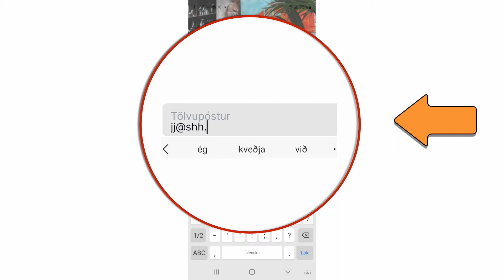Innskráning í appi